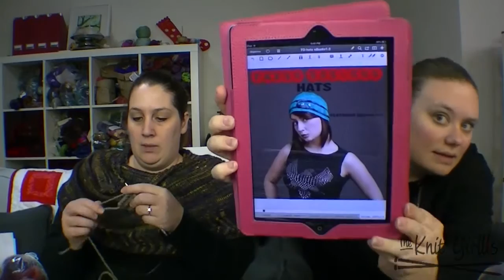TheKnitGirllls Ep138 - Life Lesson Learned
TheKnitGirllls Ep138 - Life Lesson Learned from TheKnitGirllls. Like this? Watch the latest episode of TheKnitGirllls on Blip!

This week we record in the same room - yay!  We review Fresh Designs Hats and generally just chatter on. :D